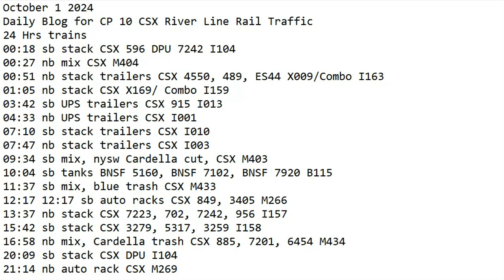October 1 2024 BigTrains.TV CP 10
24 Hrs trains
00:18 sb stack CSX 596 DPU 7242 I104
00:27 nb mix CSX M404
00:51 nb stack trailers CSX 4550, 489, ES44 X009/Combo I163
01:05 nb stack CSX X169/ Combo I159
03:42 sb UPS trailers CSX 915 I013
04:33 nb UPS trailers CSX I001
07:10 sb stack trailers CSX I010
07:47 nb stack trailers CSX I003
09:34 sb mix, nysw Cardella cut, CSX M403
10:04 sb tanks BNSF 5160, BNSF 7102, BNSF 7920 B115
11:37 sb mix, blue trash CSX M433
12:17 12:17 sb auto racks CSX 849, 3405 M266
13:37 nb stack CSX 7223, 702, 7242, 956 I157
15:42 sb stack CSX 3279, 5317, 3259 I158
16:58 nb mix, Cardella trash CSX 885, 7201, 6454 M434
20:09 sb stack CSX DPU I104
21:14 nb auto rack CSX M269